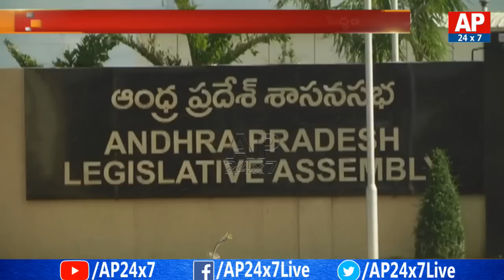AP Finance Minister Buggana Rajendranath Reddy Review Meeting Complete on AP Budget 2019 - 20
AP Finance Minister Buggana Rajendranath Reddy Review Meeting Complete on AP Budget 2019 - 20 | AP24x7